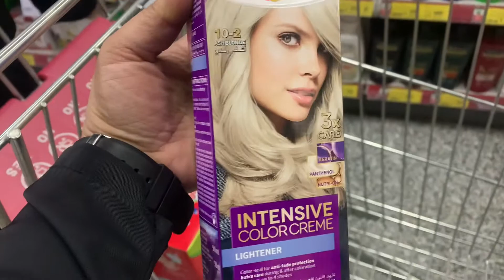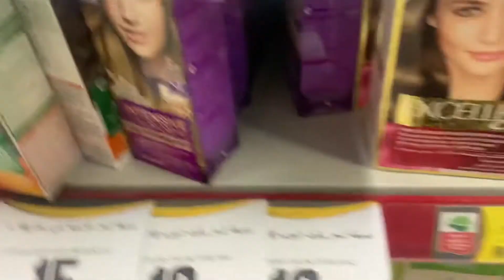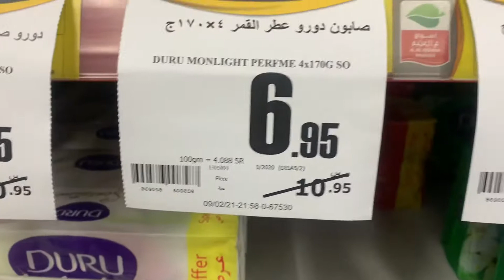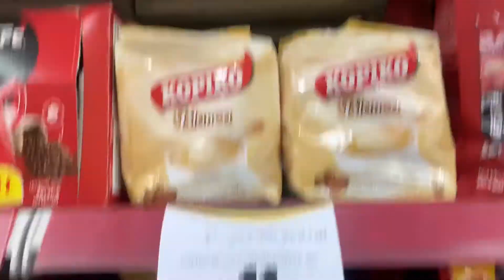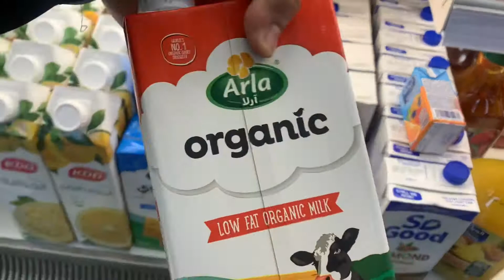Daming Sale dito sa Othaim | Buying weekly food | Saudi Vlog